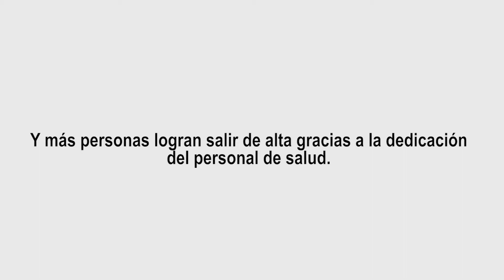Gracias al trabajo del Personal de Salud más pacientes logran vencer a la Covid-19